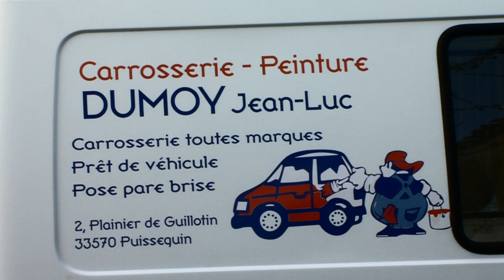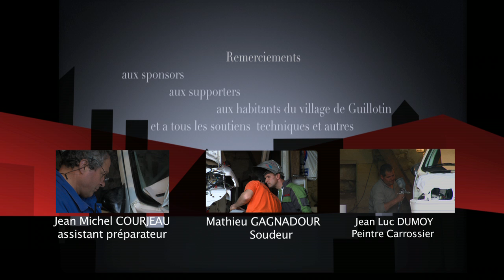projet 106 rallyes rêve Episode 5 -YouTube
AVANCEMENT TRAVAUX PROJET 106 RALLYES REVE EPISODE 5